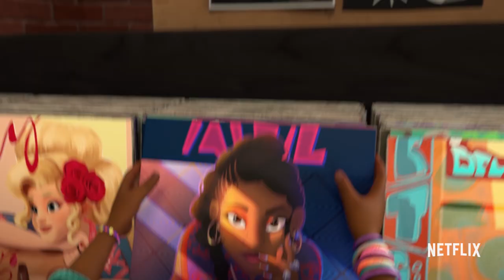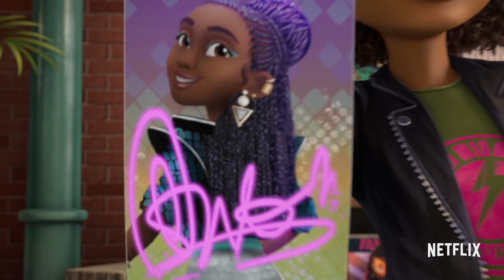Rap, Rock, and Pop - Get the Latest Vinyl Records at the Spin Shop | Karma's World | Netflix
The Spin Shop is a favorite spot for Karma and her friends. They have all of the best music, old or new. And they also have so many fun events there, like trivia nights and open mics.

 Karma’s World is a groundbreaking series that follows Karma Grant, an aspiring musical artist and rapper with big talent and an even bigger heart. She and her tight-knit crew face the challenges of growing up while learning to express themselves and inspire others, one song at a time. Karma pours her soul into her writing, channeling her feelings into whip-smart rhymes with passion, courage, and her signature brand of humor. Karma doesn’t just want to share her music with the world…she wants to change the world with it!